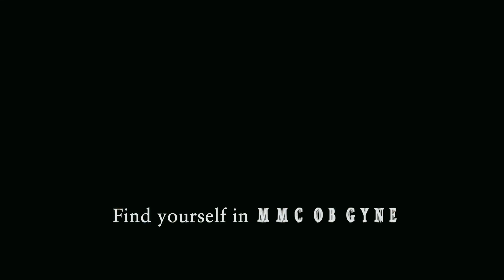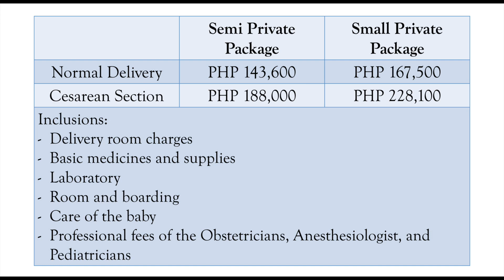Maternity Packages Makati Medical Center and Resident Recruitment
For those who want to join our residency staff! All in maternity packages